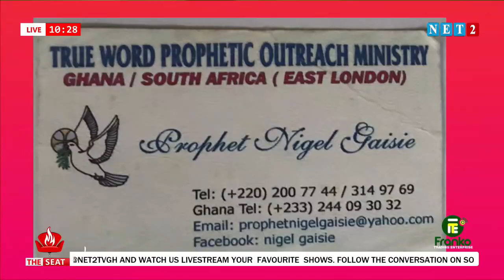EXPOSE! NIGEL GAISIE IS 🔥🔥, IN FACT GHANA IS NOT SAFE, GHANA POLICE, GOVERNMENT MUST HELP